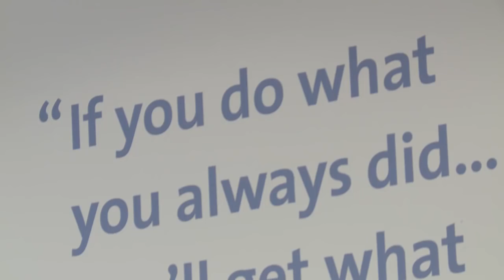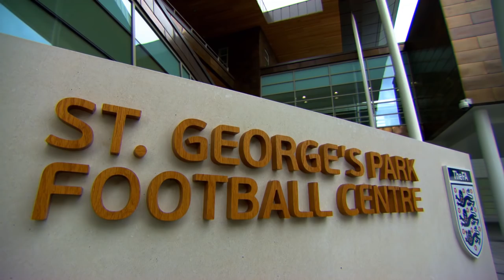England TV: England to be based at St George's Park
WATCH Following on from this morning's announcement that England RL will base themselves at the prestigious St George’s Park, we caught up with head coach Steve McNamara as he took a closer look at the facilities.